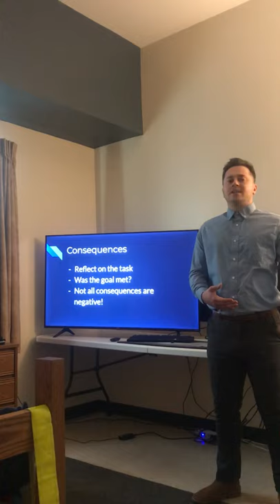SPC Wells Public Speaking Video